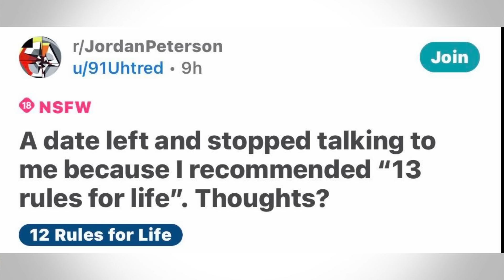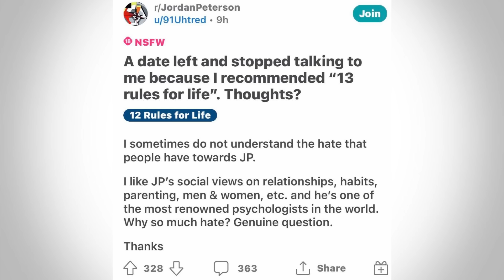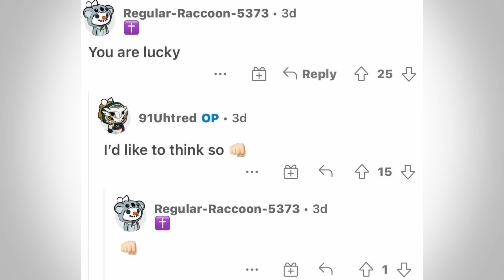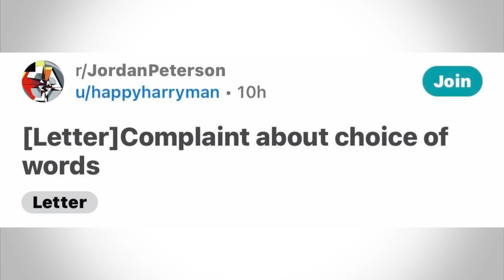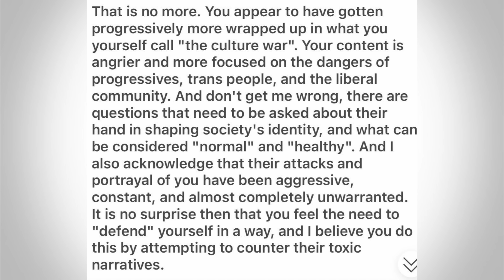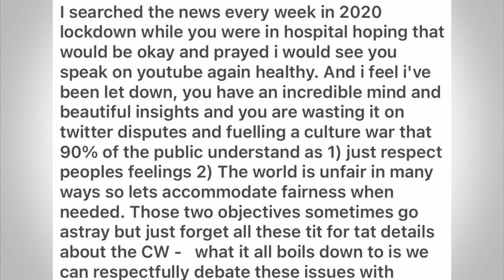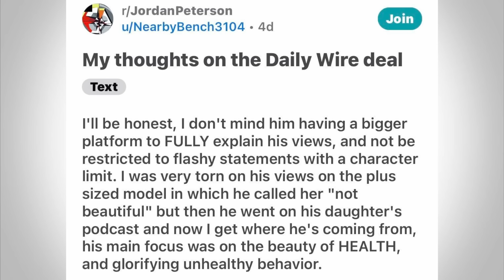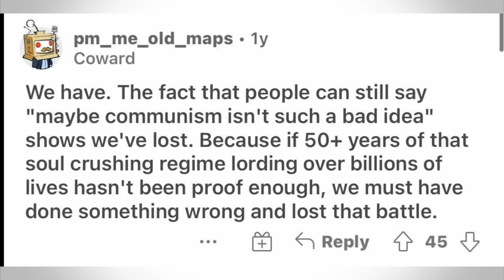The INSANE Jordan Peterson Subreddit - And How Conservatives Have TAKEN IT OVER (Old vs New Fans)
Jordan Peterson’s subreddit has been very active over the last few years. Originally filled with people from across the political spectrum, the sub has slowly shifted right-wing as Jordan Peterson increasingly became an American Conservative figurehead.

Now that leaves the Subreddit divided. Peterson’s new fans are mostly US style conservatives focused on the culture war. While his older fans would rather focus on philosophy and self help, they are warning Jordan Peterson to reverse his course has he descends further into the conservative media sphere that saw him join the Daily Wire earlier this year.

In this video we look at the sub and how its evolving.

.00:00:00 - Intro
00:02:50 - How Jordan Peterson has changed
00:04:50 - Why don’t women like Jordan Peterson
00:08:04 - The WOKE Stepsister Problem
00:10:45 - Letters to Jordan Peterson
00:12:20 - Old Jordan Peterson fans warn him
00:18:50 - Why the Subreddit is fighting amongst itself
00:26:50 - Closing Thoughts